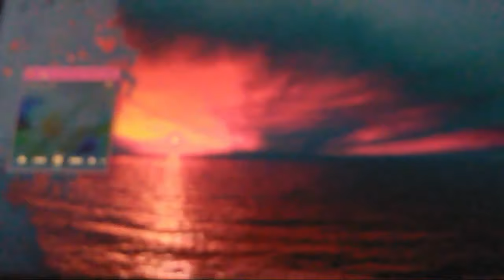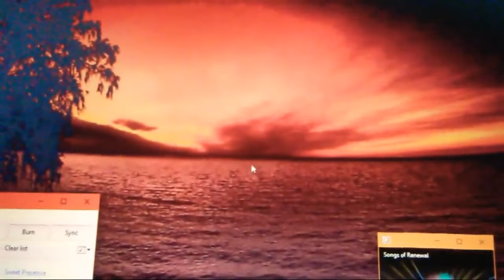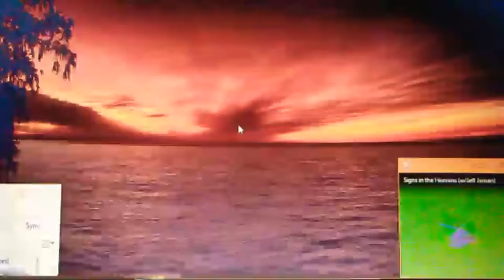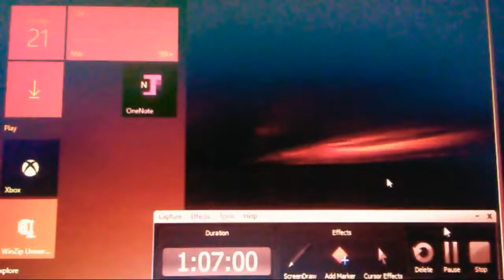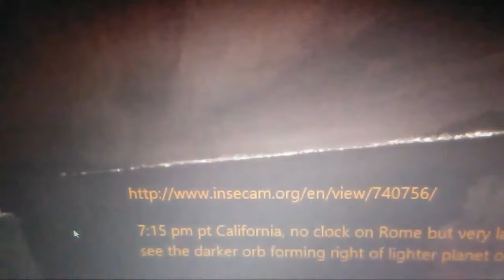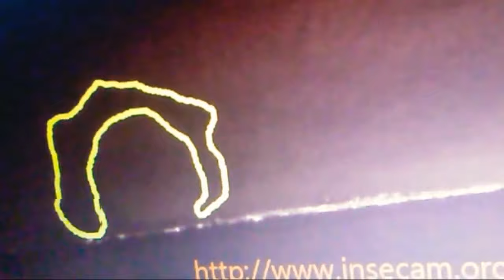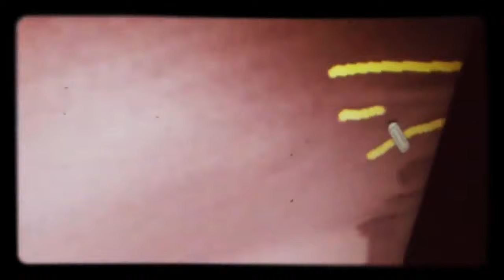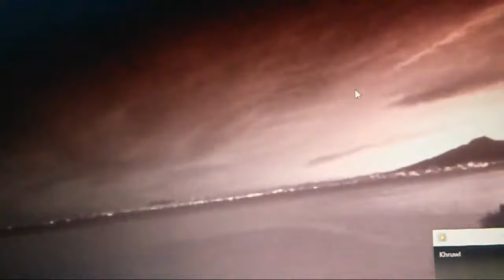PRE-RECORDED LIVE STREAMING EVENT ' PLANET X IN YOUR SKIES